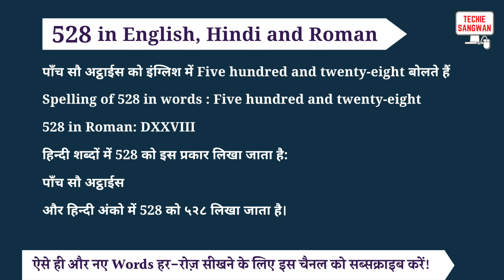528 ko english mein kya bolte hain | 528 in words | 528 ki English | 528 spelling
528 is called Five hundred and twenty-eight in English and its spelling is

Five hundred and twenty-eight

 528 In Hindi words : पाँच सौ अट्ठाईस